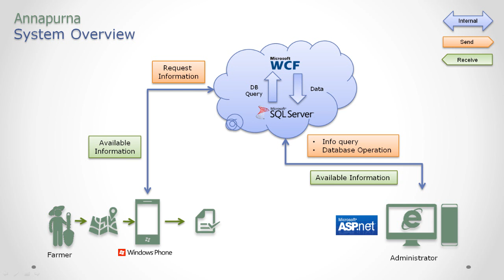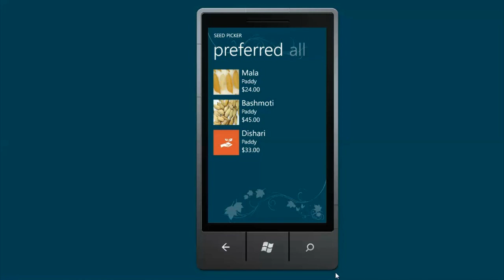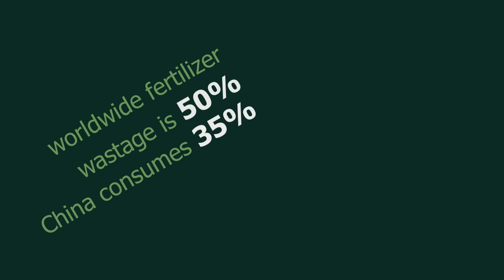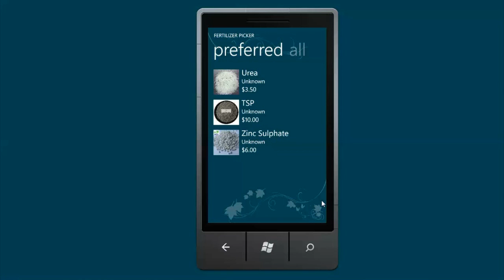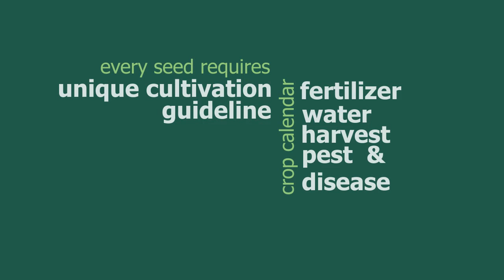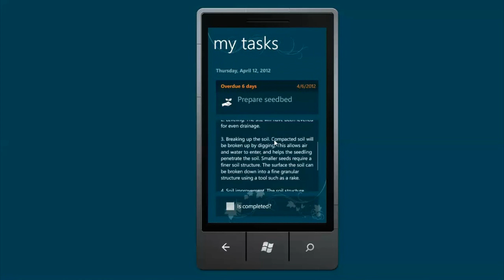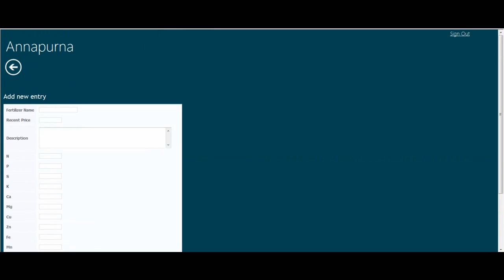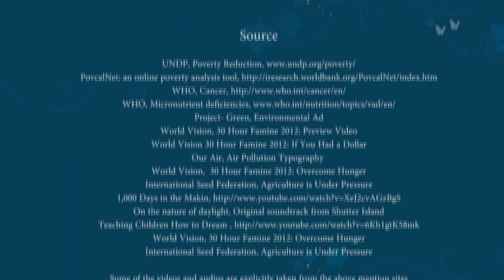Annapurna Presentation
Annapurna is a generic agricultural resource platform, which will increase land productivity, direct cultivation planning and intelligent natural resource management by ensuring environmental sustainability. With the help of cutting edge technologies, this system will provide a personalize cultivation guideline through intelligent data mining on the heterogeneous data sources including soil and meteorological information as well as GIS based satellite imaging. The agricultural workforce including cultivator, entrepreneur as well as decision makers will be benefited through Annapurna. With Annapurna we will end HUNGER. So help us to surface Annapurna on earth by giving your support.